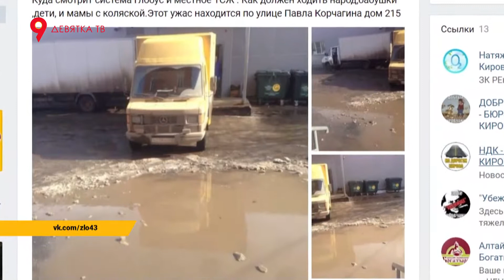Как чистят ливневки + ГОСТЬ - Владимир Костин